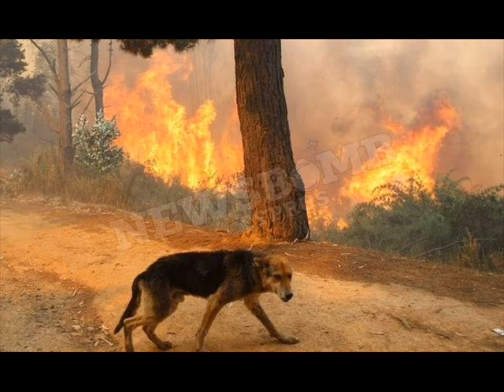ΠΥΡ ΝΙΚΟΥ ΛΕΚΚΑ